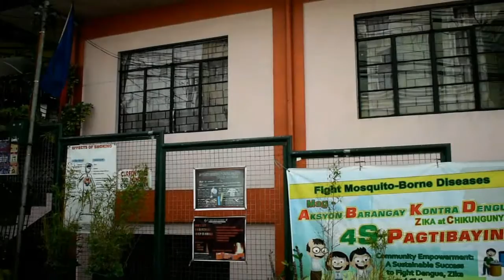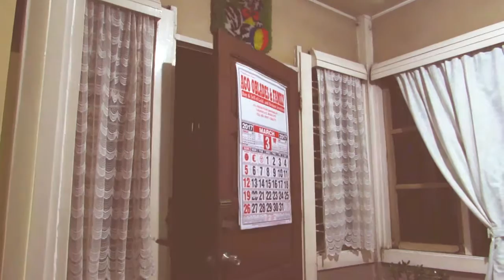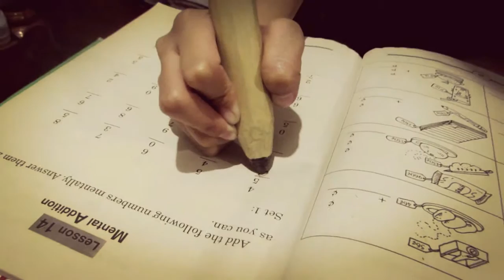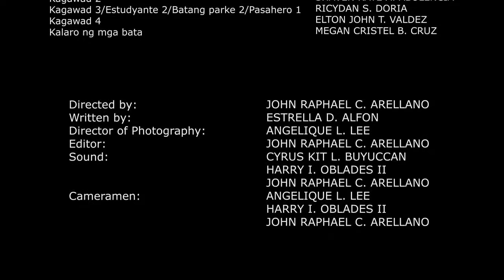Magnificence movie by Estrella D. Alfon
Jeat B. Onongen (Project Proponent)
Lit 1: Philippine Literature
11:30-12:30 MWF H-605 2nd Sem AY 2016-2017
School of Engineering and Architecture
Saint Louis University, Baguio City
Cordillera Administrative Region, Philippines